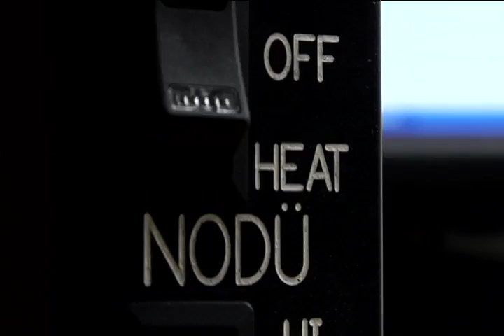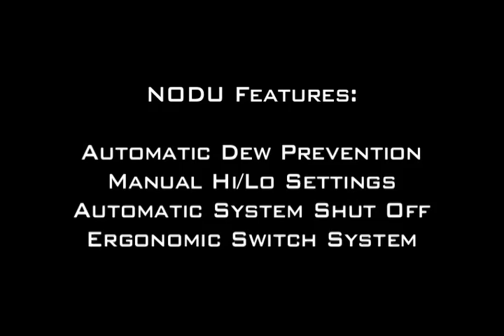NODU - ME102 Spring 2009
UC Berkeley - ME102 - NODU:  Automated motorcycle seat heater that keeps the seat temperature of the motorcycle just above the dew point over night to prevent the formation of dew.  Controlled by a microcomputer, the NODU system monitors environmental data to determine the ambient dew point.  By keep the seat just above this temperature, the seat remains dry and the rider does not have to worry about a wet seat in the morning.

By: David Lander, Dillon Simms, Brian Schlotterbeck, & Stephen Wyszomirski